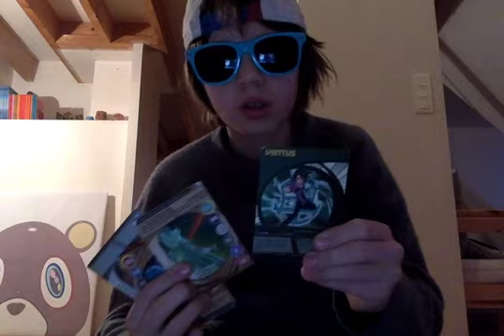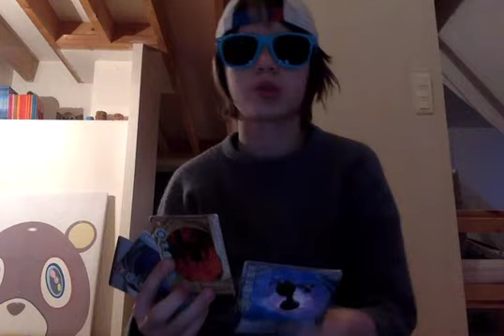MON VISAGE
JE VOUS MONTRE MON VISAGE DES TRANSFORMERS ET DES BAKOUGAN